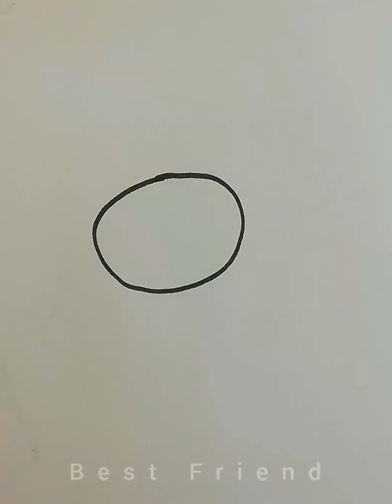❎⁉️drawing cute panda for beginners 🐼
In this video, you can learn " How to draw cute things " step by step
draw
Drawing
how to draw
cute drawings
art for beginners
cartoon drawings
Simple Drawings
cute easy drawings
drawing
drawings
draw step by step
drawing easy
easy drawing
easy drawings
drawing tutorial
painting
coloring
YouTube drawing channels for kids
You tube drawing
easy drawing channel
Tekening
Vizatim
ስዕል
رسم
Նկարչություն
Rəsm
Marrazketa
Маляванне
অঙ্কন
Crtanje
Рисуване
Dibuix
Pagdrowing
Kujambula
Disegnu
Crtanje
Výkres
Tegning
Tekening
Desegnaĵo
Joonistamine
Pagguhit
Piirustus
Dessin
Tekening
Debuxo
ნახაზი
Zeichnung
Σχέδιο
ચિત્ર
Desen
Zane
Kaha
צִיוּ
चित्रकारी
Teeb duab
Rajz
Teikning
Ihe osise
Gambar
Líníocht
Disegno
お絵かき
Gambar
ಚಿತ್ರ,
Сурет салу
គំនូរ
Igishushanyo
그림
Xet
ຮູບແຕ້ມ
Zīmēšana
Piešimas
Zeechnen
Цртеж
mpitan-
Melukis
ഡ്രോയിംഗ്
Tpinġija
Tuhi
रेखांकन
Зурах
ပုံဆွဲခြင်း
रेखाचित्र
Tegning
ଚିତ୍ରାଙ୍କନ
رسمو
 نقاشی
Rysunek
Desenho
ਡਰਾਇੰਗ
Desen
Рисунок
Ata
Dealbh
Цртање
Ho taka
Kubata
ٺاهه ڪرائڻ
ඇඳීම
Kreslenie
Risba
Sawiridda
Dibujo
Ngagambar
Kuchora
Teckning
Расмкашӣ
வரைதல்
Рәсем
డ్రాయింగ్
การวาดภาพ
Çizim
Surat
çekmek
Малювання
ڈرائنگ ,رەسىم سىزىش
Chizish
Đang vẽ
Arlunio
Ukuzoba
צייכענונג
Yiya
Ukudweba
እንዴት እንደሚሳል
كيف ترسم
Ինչպես նկարել
necə çəkmək
nola marraztu
কিভাবে আকে
як маляваць
kako crtati
как да рисувам
ಹೇಗೆ ಸೆಳೆಯುವುದು
com dibuixar
сурет салу
sa unsa nga paagi aron sa pagkalos
mmene kudzatunga
如何画
如何畫
nzira yekukwevera
කොහොමද අඳින්නේ
그리는 방법
kako nacrtati
çawa bikujin
hvordan man tegner
ako kresliť
kako narisati
Kiel desegni
kuidas joonistada
Paano Gumuhit
kuinka piirtää
como deseñar
sut i dynnu
როგორ დავხატოთ
איך לצייר
hogyan rajzolj
esi ise
ווי צו ציען
cara menggambar
描く方法
cara nggambar
របៀបគូរ
ວິທີການແຕ້ມ
duci
kā zīmēt
kaip piešti
wéi zeechnen
како да црташ
എങ്ങനെ വരയ്ക്കണം
kif tfassal
me pehea ki te utu
कसे काढावे
хэрхэн зурах
څنګه رسم
چطوری طراحی کنیم
jak narysować
ਕਿਵੇਂ ਖਿੱਚਣਾ ਹੈ
кантип тартат
cum să atragă
как нарисовать
le auala e faalatalata
Како цртати
ho hohela joang
ڪئين ٺاهيو
வரைவது எப்படி
jak kreslit
ఎలా గీయాలి
nasıl çizilir
як намалювати
indlela yokudweba
indlela ukudweba